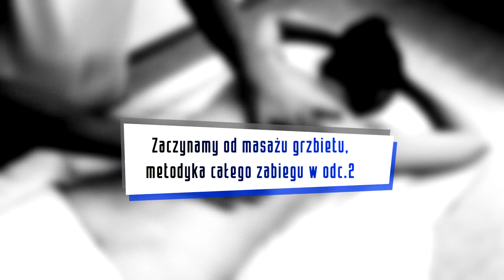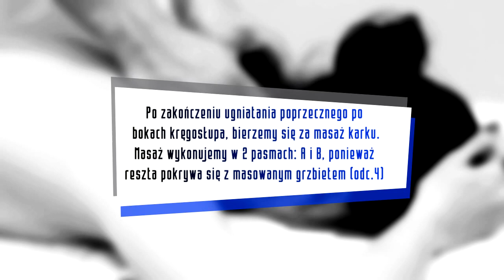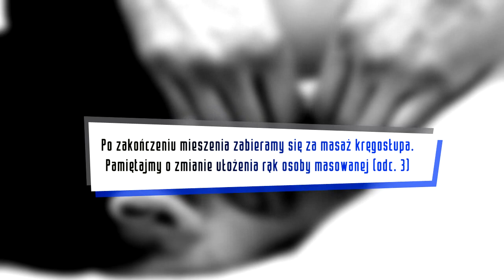Projekt Masaż - Masaż klasyczny GRZBIET, KARK, KRĘGOSŁUP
Piąty odcinek zwieńcza trzy poprzednie. Pokazujemy jak połączyć masaż grzbietu, karku i kręgosłupa w jeden kompleksowy. Z tego powodu zrezygnowaliśmy z komentarza Patryka,a w zamian zamieściliśmy przyjemną dla ucha muzykę. Omówienia poszczególnych chwytów znajdziecie w poprzednich odcinkach. Pamiętajcie, że każdy chwyt pokazujemy tylko raz! Prawidłowo wykonany masaż powinien zawierać co najmniej 4 powtórzenia.

Uwaga: Nasze filmy przybliżają ideę masażu i nie zawierają wszystkich informacji. Dlatego nie bierzemy odpowiedzialności, za to co zrobicie z informacjami podanymi przez nas. Polecamy poszerzać swoją wiedzę także innymi źródłami.